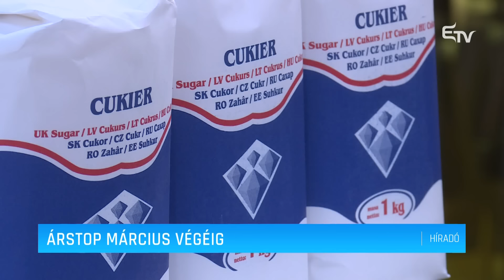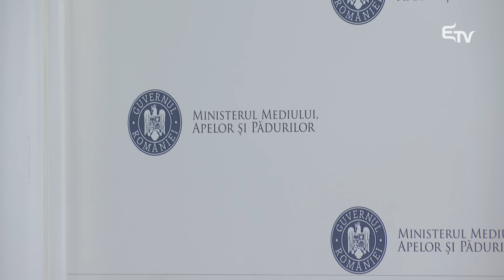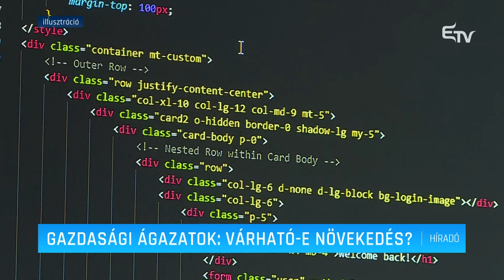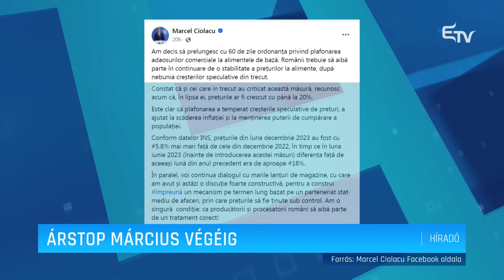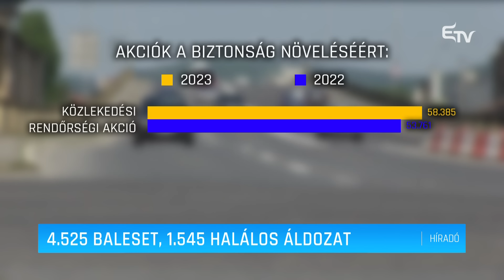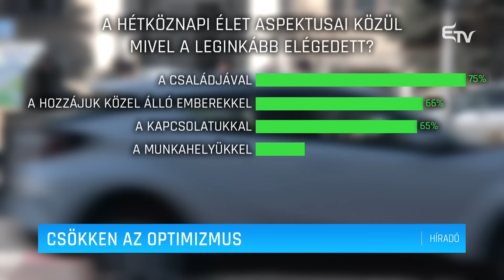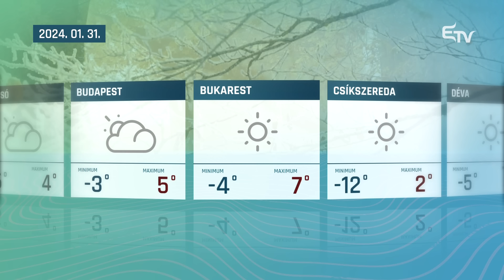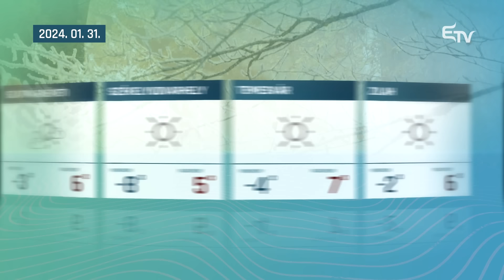Híradó 2024. január 30. – Erdélyi Magyar Televízió